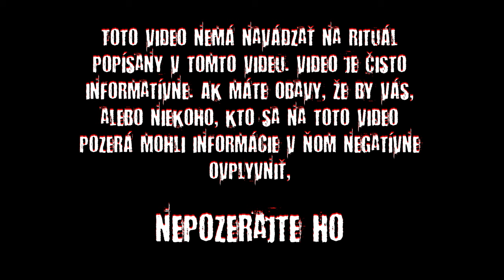Galéria Henriho Beauchampa | Galéria hrôzy | Paranormálne hry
Toto video je čisto informatívnej povahy a nemá nabádať na skúšanie tejto a podobných hier. Naopak striktne nedoporučujem zahrávať si so silami, ktorými nerozumieme.

Dnes sa pozrieme na rituál odohrávajúci sa v Paríži v jednom starom bare...